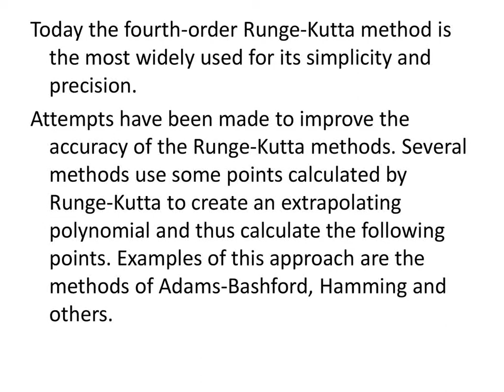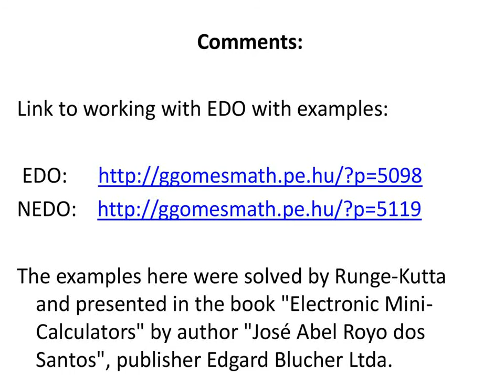Differential Equations - Numerical Method Solution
Follow link for this complete work and interesting others one.